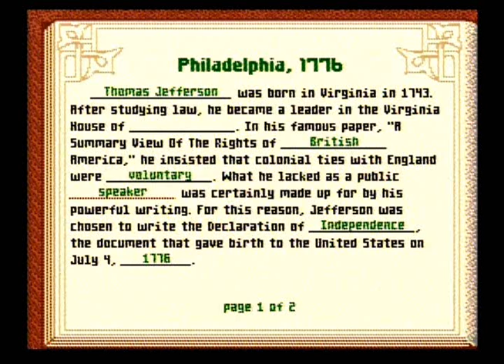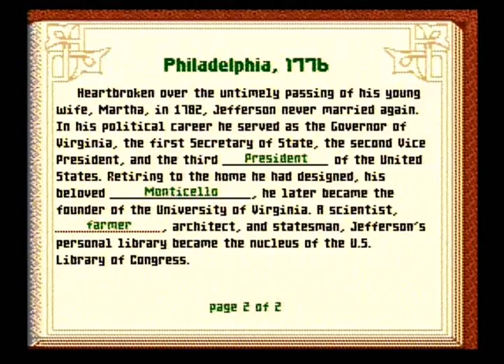SNES - Marios Time Machine